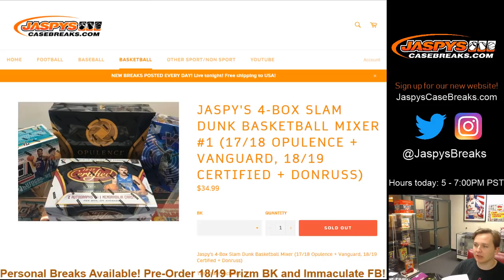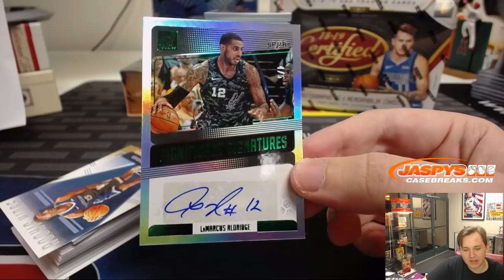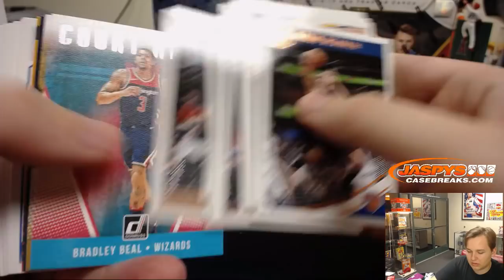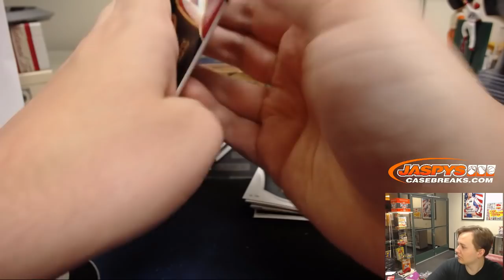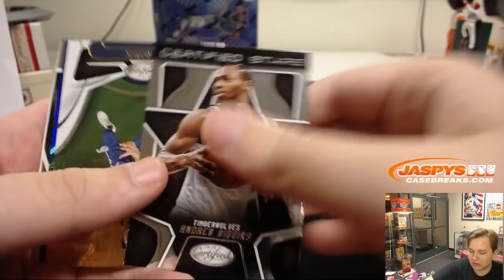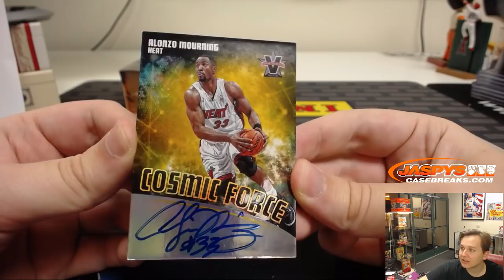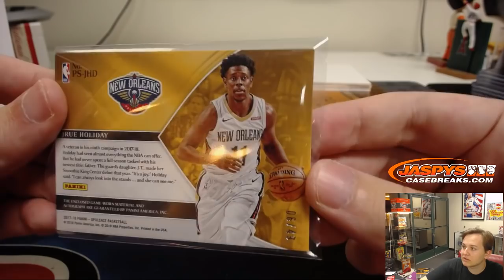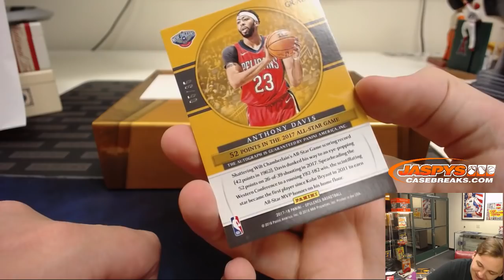Awesome BOOK! - Jaspy's 4-Box Slam Dunk BK Mixer #1 (Opulence Vanguard Donruss Certified)